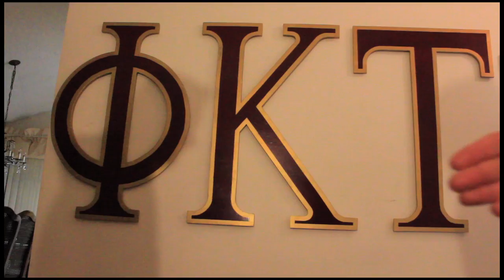Chapman University Phi Kappa Tau Spring 2013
Distinguish Yourself. Spring 2013. Chapman Phi Kappa Tau.